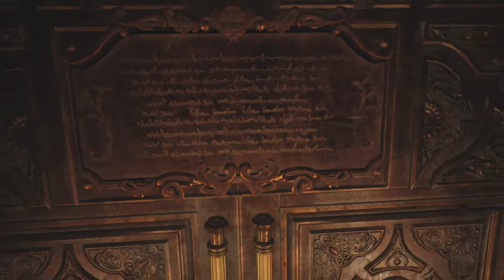Resident Evil Village